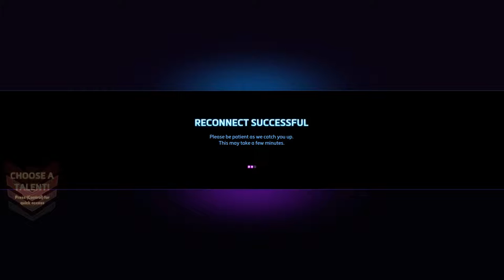Heroes of the Storm - Leoric 1-11-15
Playing as Leoric in Quickmatch in the Garden of Terror!